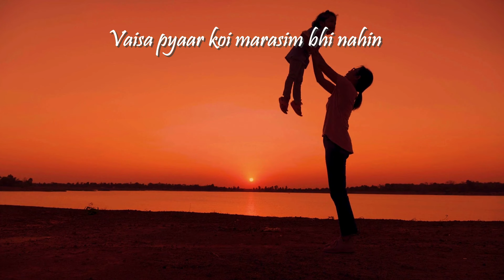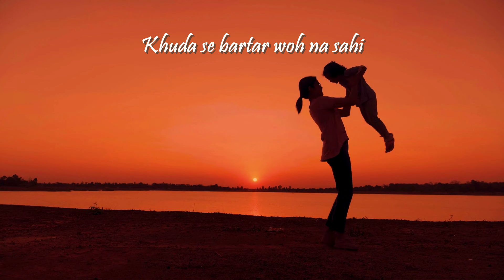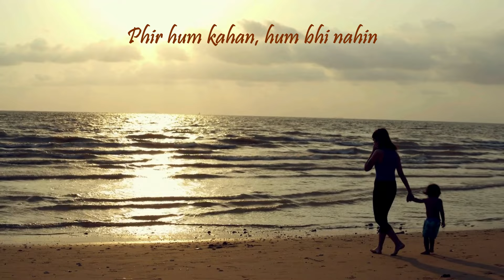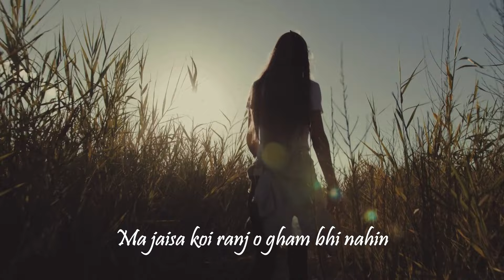Ma Kya Hai | Poetry By Ashok Sawhny Sahil | Urdu Shayari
Title - Ma Kya Hai
By @AshokSawhnySahil.

Ma jaisa sukoon o aaraam bhi nahin
Vaisa pyaar koi marasim bhi nahin

Khuda se  bartar woh na sahi
Magar us se woh kum bhi nahin

Ma se badh kar na dost kahin
Vaisa to aala humdum bhi nahin

Afsos, qadr na ho jahan us ki
Us se mazeed sitam bhi nahin

Gar dil ke khaanon mein Ma nahin
Phir vaisa to zaalim bhi nahin

Sant o Pir o Charahgar apni jagah,
Per, Ma jaisi to marham bhi nahin

Jaane mushkil kyon hai samajhni yeh baat
Ke Ma nahin to janam bhi nahin

Aur janam nahin to nadaanon
Phir hum kahan, hum bhi nahin

‘Sahil’, hijr kya aur kya rukhsati
Ma jaisa koi ranj o gham bhi nahin